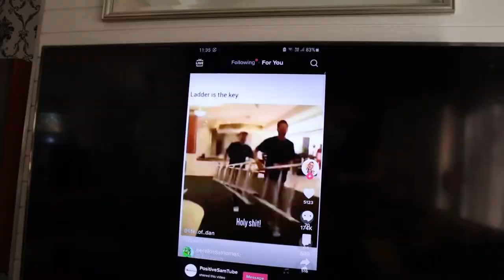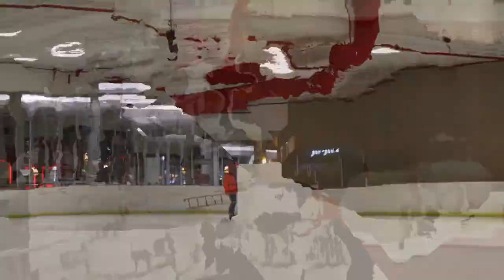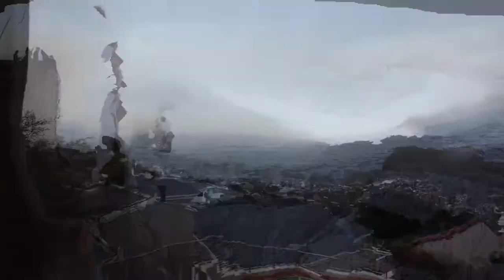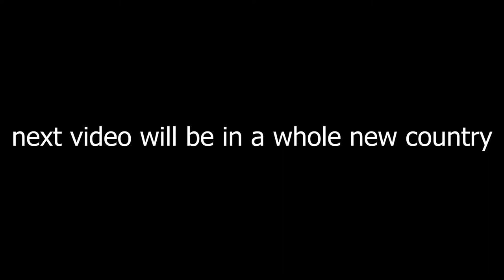Can You Truly Go Anywhere For Free With Just A Ladder ?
So apparently you can go anywhere for free with just a ladder.. So we thought we'd give it a go and this is what happend!